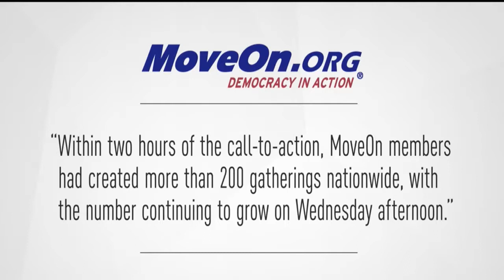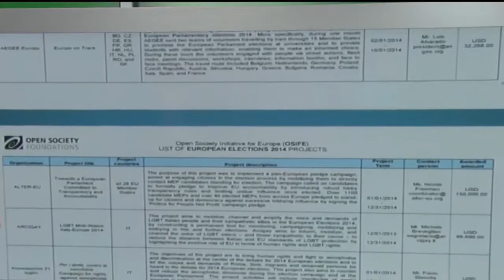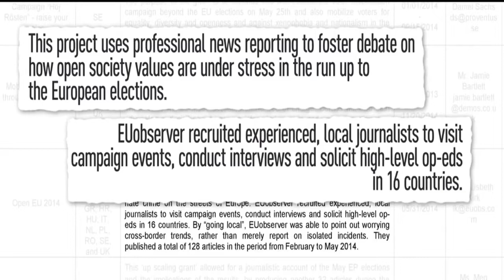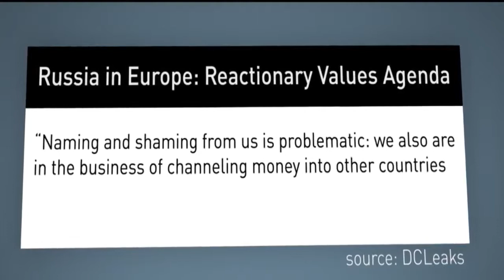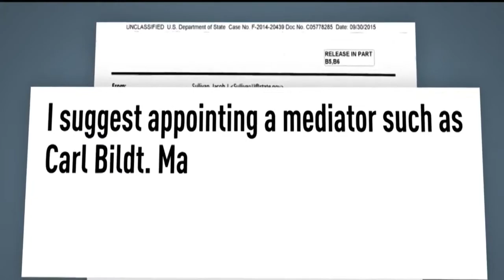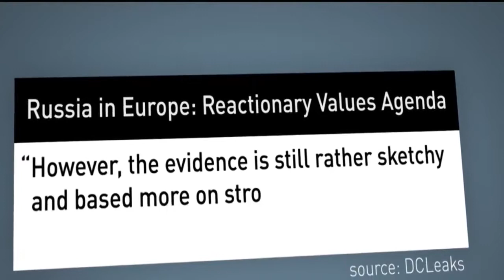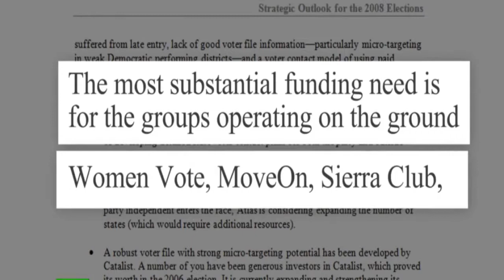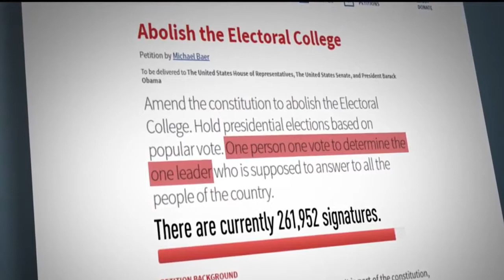George Soros who support hates Groups close friend of Hillary Clinton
Alex Jones reveals who is behind BLM and all the hate groups around the world and why they stand to gain from conflict.

This is what George Soros does, they give dummies like BLM a platform as they burn down their own neighborhoods. Thy were hunting whites in the streets.

International Terrorist George Soros's Campaign Of Chaos in America Exposed.